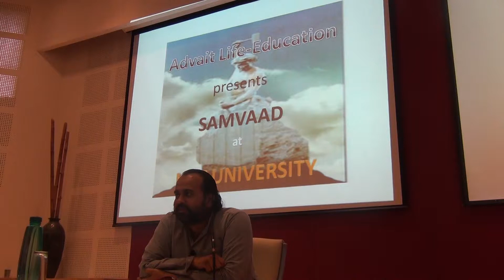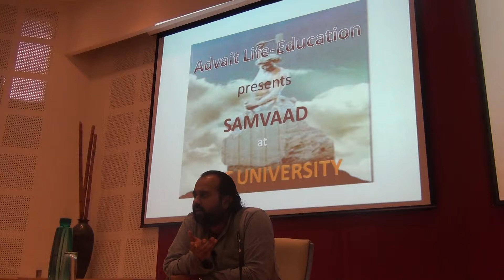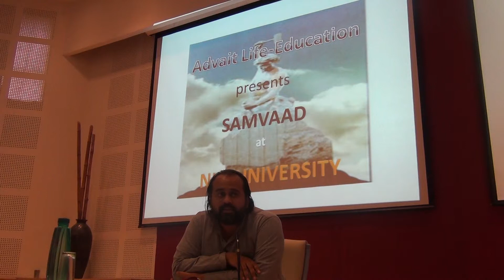Planning is a dirty escape from the present || Acharya Prashant, with youth (2013)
Video Information: Samvaad Session
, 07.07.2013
, Neemrana, India

Context:

What is planning?
Why man plans?
Can one live an unplanned life? .